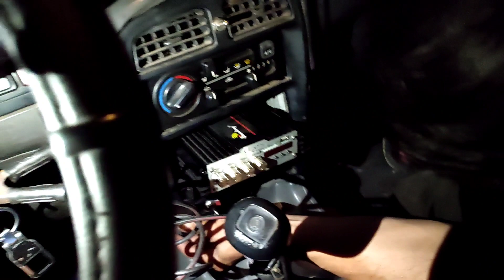nagtaud ug toggle switch para SA mini fan para sakjanan